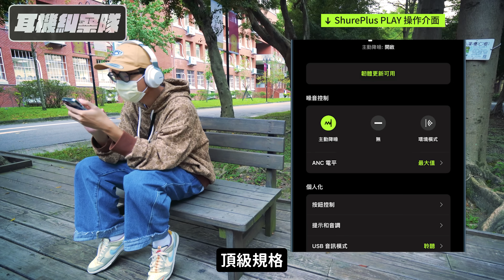耳機糾察隊｜師大篇 - 未來的老師們耳機裡都在聽什麼？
備受觀眾喜愛的嘻哈龍虎門影音街訪企劃「耳機糾察隊」回來了！伴隨新學期開始，龍虎門將再次走遍各大專校園，帶你一探學生們耳機都在聽什麼音樂，這次來到書聲朗朗的國立師範大學，真不愧是未來要成為老師的師大學生，不僅要下課鐘響才會準時出現在校園走動戴耳機，這次師大學生聽讀書音樂、外文歌曲、辯論Podcast，師大歌單認真到爆！

如果你也很好奇，自己學校的同學都在聽什麼，或是有任何學校想要我們去的，歡迎在底下留言告訴我們呦！耳機糾察隊，我們下次校園見！
11/1-11/14，SHURE雙11品牌活動
音樂人最喜愛的音樂品牌，從入門到舞台表演等級各式型號，到幕後耳罩耳機、錄音麥克風全享9折優惠！
各大電商購買加贈點數回饋。
快趁現在升級，全心享受音樂！

師大歌單：
G5SH - 鯨魚
黃浩庭 - 憂悶酒（feat.鄭宜農）
理想混蛋 - 我反芻著你留下的寂寞
曾博恩 - 博音
阿夫Suhf - 跟你對話
LÜCY - EYE(S)
Who Cares 胡凱兒【菸癮】
Bu$Y & Ye!!ow , Paper Jim - 【沒注意到你在流眼淚】
緋村宗祐 -〈薨〉
권은비(KWON EUN BI) - Underwater
The Marías - No One Noticed
Crispy脆樂團 - 轉圈圈
Stray Kids - "24 to 25”
((G)I-DLE) - 'Nxde'
NONT TANONT - โต๊ะริม (melt)
史蒂夫雷希 Steve Lacy / 壞習慣 Bad Habit
Yerin Baek (백예린/白藝潾) - 他的大海 (그의 바다)
my little airport - 麥記最後一夜
BTS (防彈少年團) - Born Singer
許光漢 Greg Han - 一派輕鬆
爆哥Neal -《咖哩爆飯》
High School Musica -  Everyday
Lindsey Stirling - Underground
Bohemian Rhapsody波希米亞人狂想曲
((G)I-DLE) - 'Nxde'
BIGBANG - BLUE
Coldplay - The Scientist
GFRIEND - Under the sky
yama -『色彩』
JANNABI(잔나비) - for lovers who hesitate
One Piece op1 - ウィーアー！ We Are！
瘋女人聊天室
趙翊帆YI94 - 阿姆斯壯 ARMSTRONG
SBD怪獸講堂
LiSA - unlasting
陳奕迅 - 你的背包
發行 Distributed : 龍虎門 Longhumen
監製 Executive Director : 郭國瑞
製作統籌 Production Director : 郭國瑞 / 姜傑
企劃執行 Marketing Planner : 姜傑 / 杜宗祐
動態攝影 D.O.P : 姜傑
節目剪輯師 Editor : 孫佳
動態設計 Motion Design : 孫佳